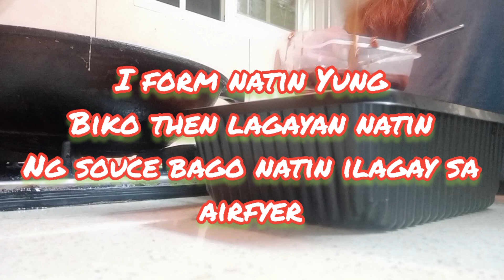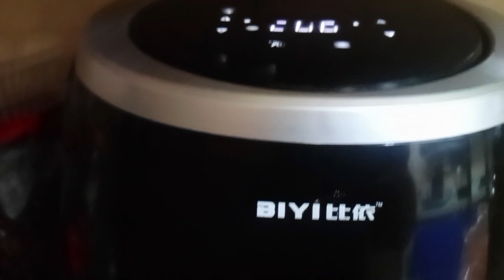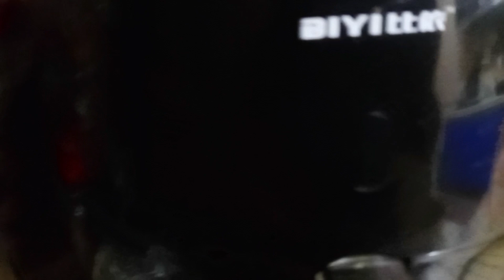airfyer baked biko-langka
sharing simple recipe